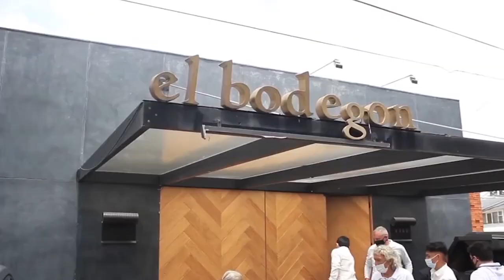Mágico González Confiesa cómo Inventó la Culebrita Macheteada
Mágico González nos cuenta una historia increíble: así se inventó por primera vez la Culebrita Macheteada